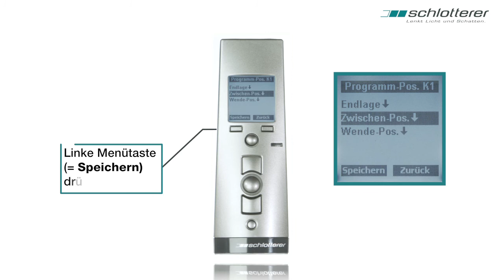Funkhandsender TempoTel2 Raffstore Zwischenposition einstellen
Anleitung zur Einstellung der Zwischenposition bei Raffstoren mit dem Schlotterer Funkhandsender TempoTel2.
Weitere Infos und Tutorials finden Sie auf unserer oder auf unserem YouTube Channel.

Rechtshinweise:
!  A C H T U N G  !
Dieses Video dient zur Unterstützung für Montagefachkräfte, ersetzt jedoch nicht die zur Verfügung gestellte Bedienungsanleitung!